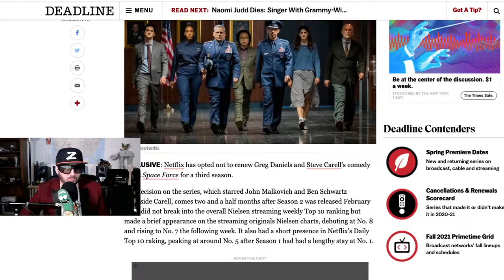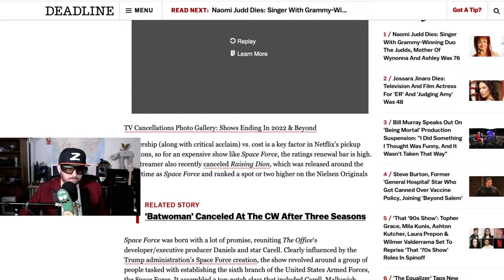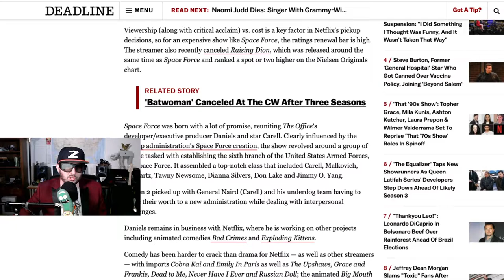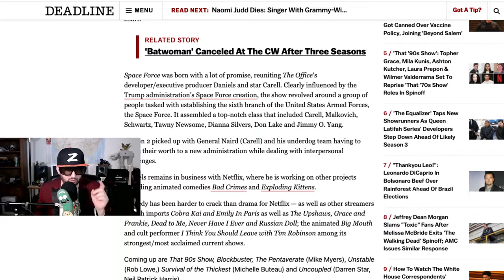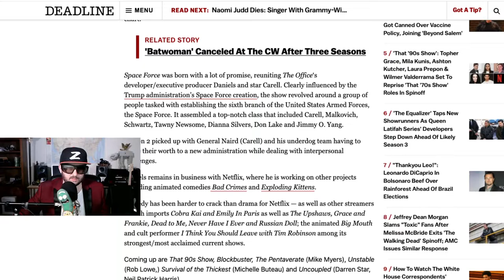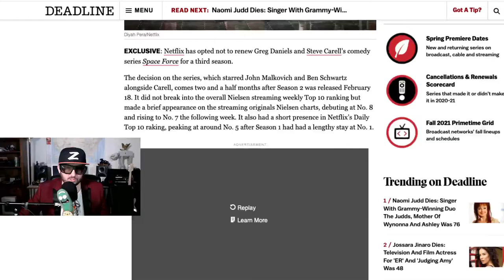Space Force Canceled by Netflix!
Bad news for fans of Greg Daniels and Steve Carell’s comedy series Space Force.  Netflix has canceled the series Z explains why.